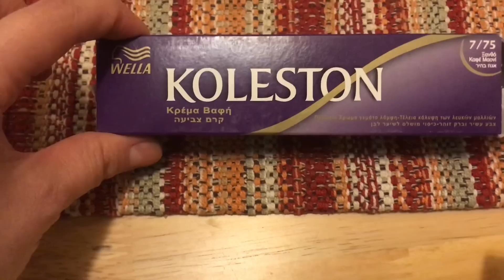Моя краска для волос . Окрашивание волос дома.Вредные оксиды и аммиаки что портит волос?